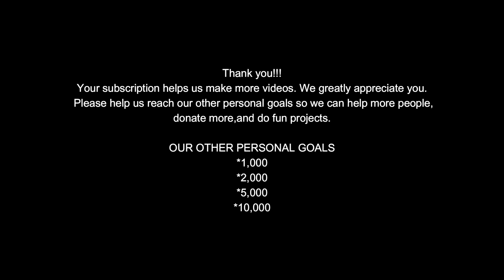Thank you 500